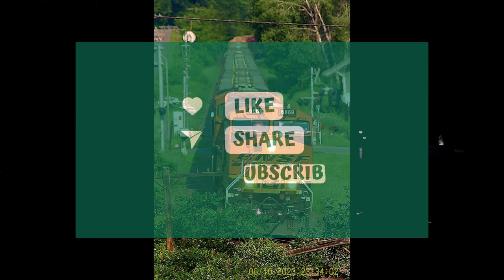D-2.424 ~ Peterborough, NH to Milford, NH via NH-101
Driving from Peterborough, NH to Milford, NH via NH-101.